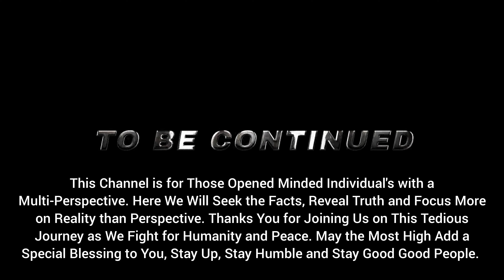Trump Addresses Exactly what Dave Chappelle was Saying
Trump Addresses Exactly what Chappelle was Saying.